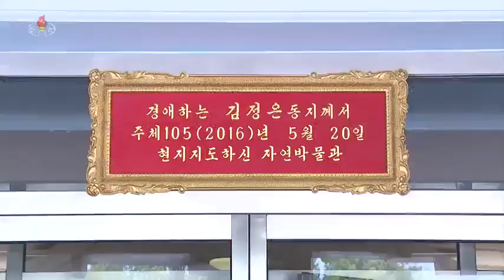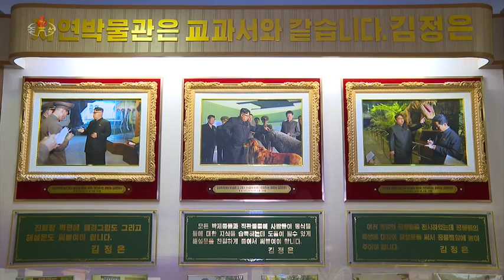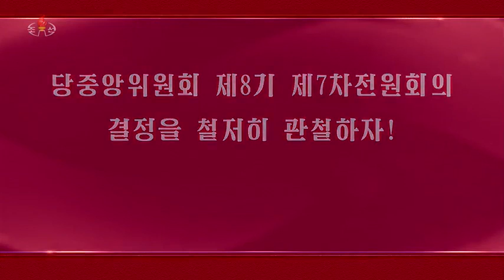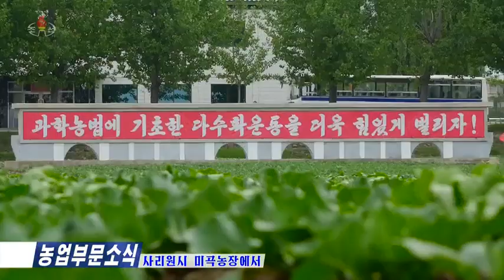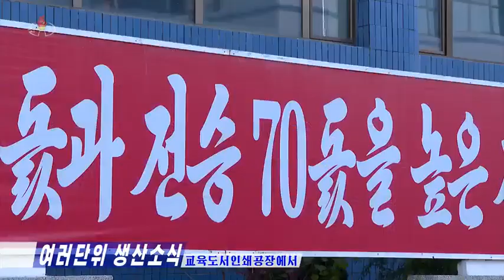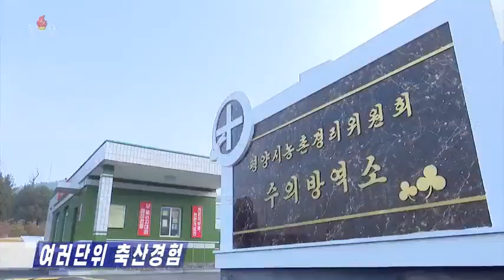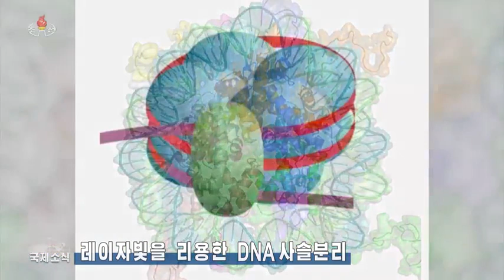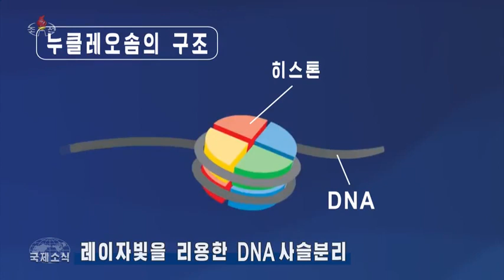DPRK news for May 20, 2023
The immortal leadership of the respected comrade Kim Jong-un of the nature museum located at the foot of the picturesque Mount Daesong. On May 20, 105 of Juche (2016), he visited the museum being built on the territory of the Pyongyang Zoo and noted that it should become a mass educational, scientific and technical center intended for the people, children and schoolchildren. It has halls “Cosmos”, “Paleozoic”, “Mesozoic”, “Cenozoic”, “Flora” and “Fauna”, “Gifts”, an electronic reading room and a room for disseminating the achievements of science and technology, which can give people the correct understanding and broad knowledge about nature (deputy head of the department Baek Chang Seob, lecturer Kim Yu Chen, head of the office Chen Yong Thae). 4.41 - the fields of the Cheongsan Agrarian Farm of the Kanso region are turning green every day, where the merits of outstanding giants in leadership are captured. Keeping deep in their hearts the resolution of the VII Plenum of the Central Committee of the Party of the 8th convocation, the leading workers and workers of the agricultural sector, rising as one to carry out the next agricultural processes, completed the transplantation of rice seedlings on the main area of ​​​​the fields before May 17. The agricultural farm, having successfully completed the transplantation of rice seedlings on the main area of ​​the fields, concentrates its efforts on water management and scientific and technical care for the crops of the first sowing. 5.01 - in the Migok agricultural farm of the city of Sariwon (responsible lecturer of the historical and revolutionary museum Oh Jin Ju, employee Choe Seung Geun) .7.14 - in the Kansong agricultural administration of the Chollima district of Nampo city (deputy chairman of the board Jeong Chun Hyok).7.58 - in the Dongseong agricultural administration of Yeomju county.8.15 - at the printing factory of educational books (department head Han Yong Man).9.26 - at the Pyongyang Metal Structures Plant ( chief engineer Park Hyun-il). 10.09 - at the veterinary and anti-epidemiological point of the Pyongyang City Agricultural Committee (manager of the rabbit breeding team Lee Seong Nam). 11.25 - rabbit breeding at Samhung Secondary School. 11.48 - the spread of the new strain of the Covid-19 virus Omicron is increasing. 13.30 - consequences tropical storm in Myanmar. 13.52 - prospects for the use of wind resources. 14.36 - separation of DNA chains using laser radiation.